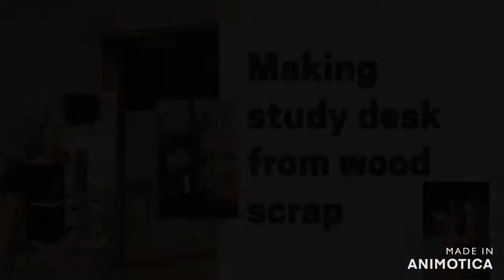Easy way to make Study desk from scrap woods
100cmx60cmx70xmstudy desk made from scrap woods!